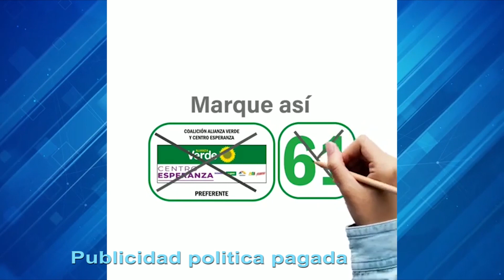Titulares miércoles 02 de Marzo de 2021 Popayán Cauca.